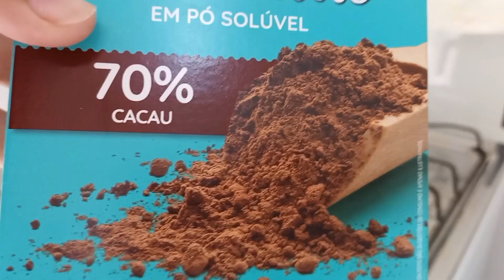A melhor receita de Bolo de Chocolate que já fiz muito fofinho e delicioso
Oi gente, tudo bem? Hoje eu trouxe a melhor receita de bolo de chocolate que já fiz muito fácil, cresce muito e fica super fofinho espero que gostem.❤️
massa:
3 ovos
3/4 xícara de óleo
3/4 xícara água quente
1 xícara de açúcar
1 xícara de achocolatado
2 xícara de farinha de trigo
1 colher de sopa de fermento em pó

cobertura:
1 caixa de leite condensado
1 caixa de creme de leite
1 colher de manteiga
2 colher cheia de chocolate em pó 70%
ou 4 a 5 colheres de achocolatado ❤️